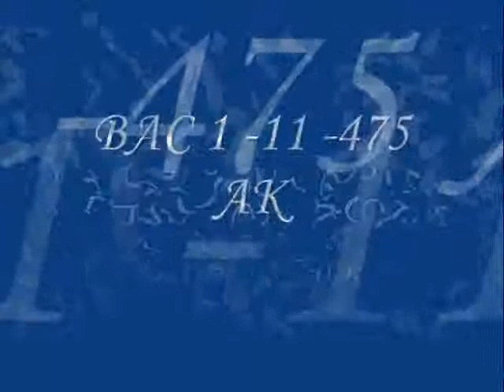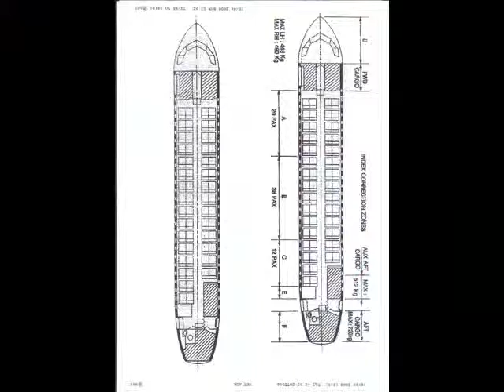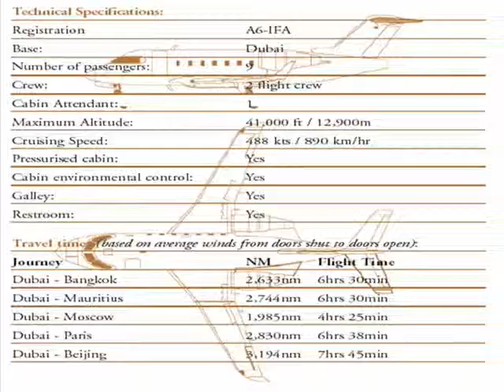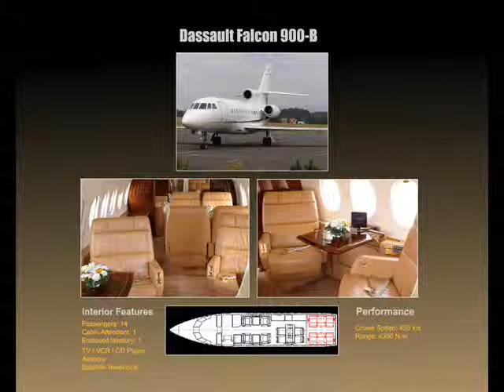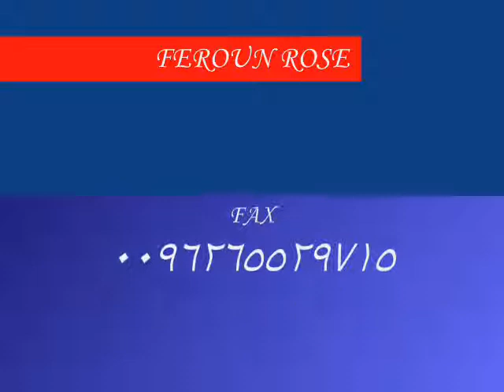FEROUN ROSE AIRCRAFT.wmv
Feroun Rose Private Jet
Challenger 601
Challenger 604
Hawker 800 XP
Hawker 400 XP